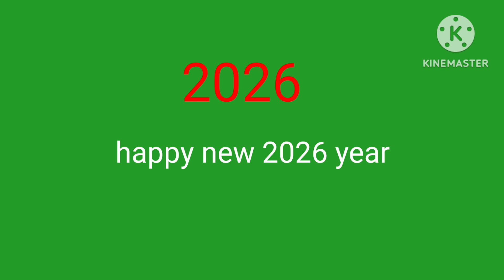rip 2025 welcome 2026 (read desc)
the video got all broken